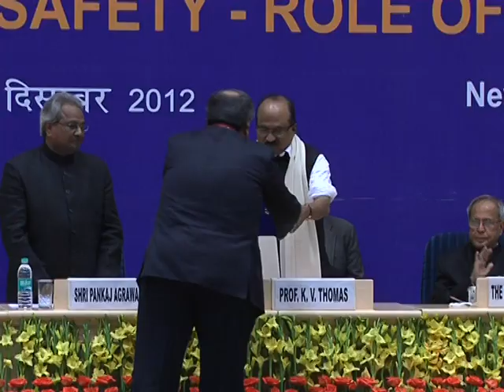President Mukherjee inaugurates the National Seminar on Food Safety - Role of Standards (Part 1)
The President of India, Shri Pranab Mukherjee today (December 12, 2012) inaugurated the National Seminar on 'Food Safety - Role of Standards' organized by the Bureau of Indian Standards (BIS) at Vigyan Bhawan, New Delhi.

Speaking on the occasion, the President said that globalization of the world economy has given a significant boost to food trade and resulted in a paradigm shift in food consumption patterns, production methods and processing technologies. But at the same time, there is a new risk of faster trans-boundary transfer of microbiological and chemical hazards, he said. He stated that this presents a new set of challenges to food safety and these potential risks require robust preventive and curative capacities to be put in place to safeguard the health of our population.

The President said that the challenge of meeting the ever growing food requirement of our population calls for major investments and innovation in our agriculture, agri-business and food processing sectors. While up-gradation of suitable technology is essential, safe farming practices, modern breeding techniques should go hand in hand with food related research, duly concentrating on how food safety should be regulated under Indian climatic and other relevant physical and cultural conditions. The Bureau of Indian Standards has an increasingly important role in this effort, he said.

The President also received the first copy of book 'Indian Standard Street Food Vendors - Food Safety Requirements' on the occasion.

Prof KV Thomas, Union Minister of State (Independent Charge) Ministry of Consumer Affairs, Food and Public Distribution, Prof M.S. Swaminathan, Member of Parliament, Rajya Sabha, Shri Pankaj Agrawala, Secretary, Department of Consumer Affairs and Shri Afzal Amanullah, Director General, Bureau of India Standards were also present on the occasion.